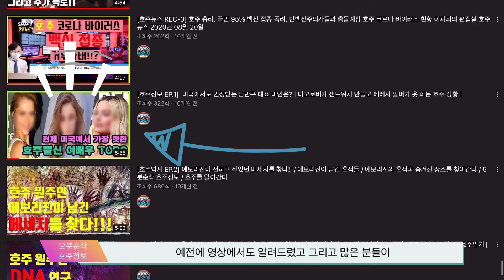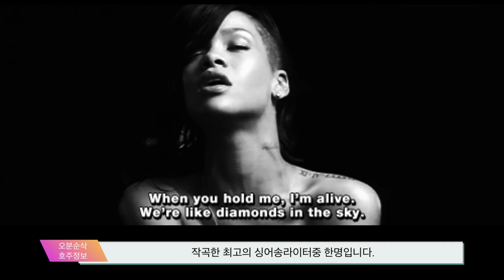[호주정보 EP-20] 이사람이 알고봤더니 호주출신이라고!?ㅣ토르울버린조커 빼고ㅣ세계속의 호주 유명인사 헐리우드 호주배우 호주가수 # 아냐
오늘 준비한 소식은 너무나도 잘 알려진 호주 출신 배우말고

어디선가 본적있는데 알고 봤더니 호주사람인 세계적으로 유명한 호주출신
유명인사에 대해서 알아보는 시간을 가지도로 하겠습니다.

채널고정 Right Now~~!